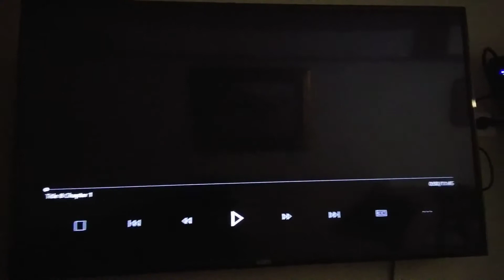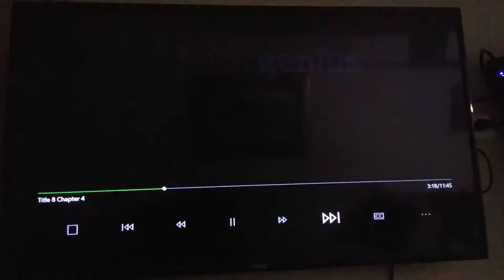June 27, 2019